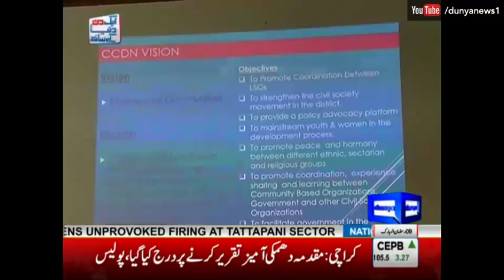CHITRAL SAFARNAMA- Aik Din Dunya Ke Sath - 4 June 2017 - Dunya News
One of Pakistan's most celebrated journalists Mr. Sohail Warraich voyages through Chitral, discussing the places, people, food, CPEC, terrorism and tourism opportunities. A must watch show for every Pakistani.